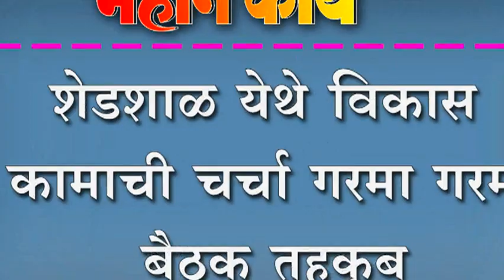शेडशाळ येथे विकास कामाची चर्चा गरमा गरम ; बैठक तहकुब